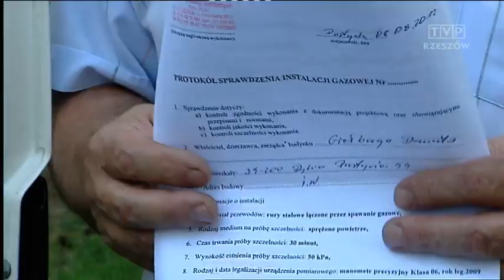Mieszkańcy protestują przeciw złomowisku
Mieszkańcy Pustyni koło Dębicy żądają ograniczenia hałasu i emisji pyłów, które ich zdaniem  pochodzą z zakładu prowadzącego skup i transport metali kolorowych. Rocznie trafia tam do 30 tysięcy ton złomu.  Ludzie boją się także pożarów, które wybuchają na placu zakładu. Firma do winy się nie poczuwa, po interwencji mieszkańców zakład pod lupę wzięło starostwo i wojewódzki inspektorat ochrony środowiska.